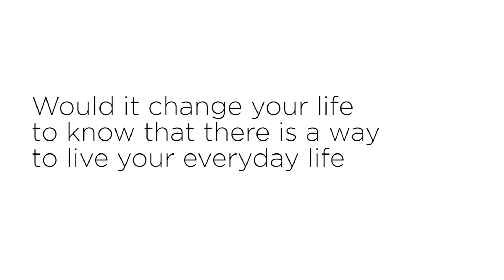Supernatural Power for Everyday People by Jared C. Wilson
Acclaimed writer and pastor Jared C. Wilson reveals how God has a plan for you that involves doing the ordinary, mundane stuff of life in a supernatural way.

Would it change your life to know that there is a way to live your everyday life supernaturally? Most of us would say “yes,” and Jared C. Wilson’s new book reveals how. For the homemaker wondering how to get through the stress of washing dishes and making meals nobody seems to appreciate; for the cubicle jockey punching her time-card every day wondering if what she does really matters; for the teacher or leader wondering if he is making an impact; for the student afraid of the future; for every believer struggling to get through daily life, Supernatural Power for Everyday People offers the hope of meaning and purpose, and also the promise of power. We can get beyond just “getting by." We can prevail and live a life of far more joy, contentment, and peace than we ever thought possible.

A practical book written in a devotional tone, Supernatural Power for Everyday People shows readers how to rely more fully on the power of the Holy Spirit for growth and satisfaction in their lives.